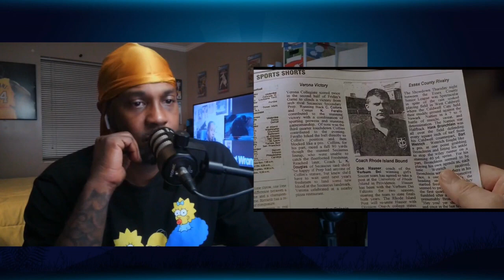FIRST TIME WATCHING The Sopranos Episode 9 "Boca" Reaction. That coach got lucky!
Welcome to Midnight Reactions! GET IN TOUCH WITH ME @ 📧EMAIL Fair use is a doctrine in the United States copyright law that allows limited use of copyrighted material without requiring permission from the rights holders, such as for commentary, criticism, news reporting, research, teaching or scholarship. It provides for the legal, non-licensed citation or incorporation of copyrighted material in another author’s work under a four-factor balancing test. A similar principle, fair dealing, exists in some other common law jurisdictions. Civil law jurisdictions have other limitations and exceptions to copyright